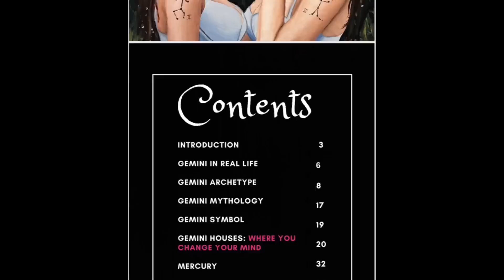MERCURY IN VIRGO | Virgo Student (Virgo 3rd House) | Hannah Elsewhere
Hi Cosmic Warriors and welcome to the Gemini Season videos!

In today's video we are looking at Mercury in Virgo/Virgo Ruling the Third House within the Natal Birth Chart by explaining the VIRGO STUDENT! This video can also apply if you have any personal planets in the sign of Virgo as well. Let's take a look at 3 subjects that I personally think Virgo would be well suited towards learning, whilst also elaborating upon some learning tips. If you happen to have either of these placements then please let us know about your own experiences in the comment section!

If you want to pick up a copy of the Gemini eBook I created then you can find the download link through my

The eBook breaks everything down and it also provides real life examples as to how the Archetype of Gemini plays out within everyday life. The purpose of the eBook is to help you cultivate your own Gemini energy, Mercury energy and Third House energy, which in turn can help you feel more empowered and energized. It also touches on the Gemini/Mercury/Third House Interception along with Mercury Retrograde in both the Natal Birth Chart and during Transit.

Hannah